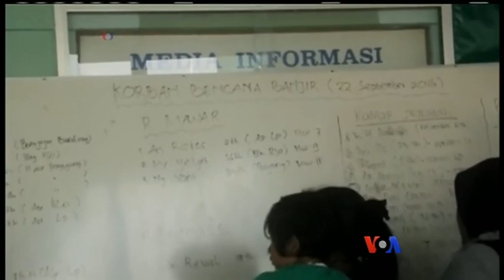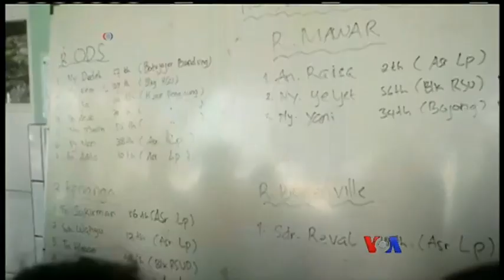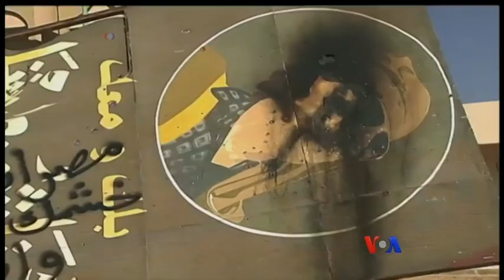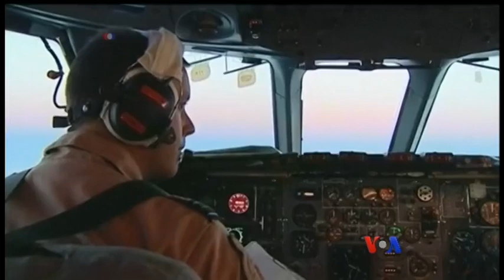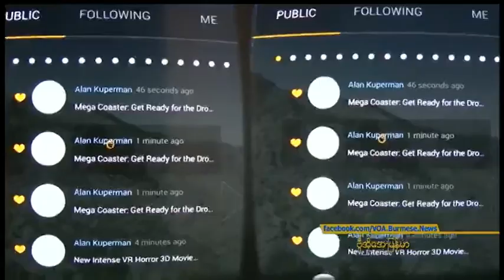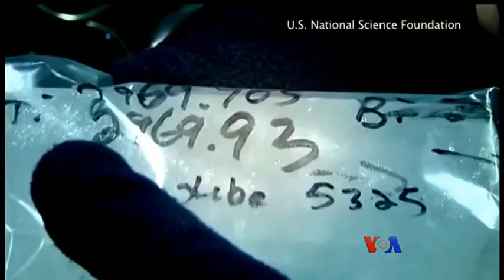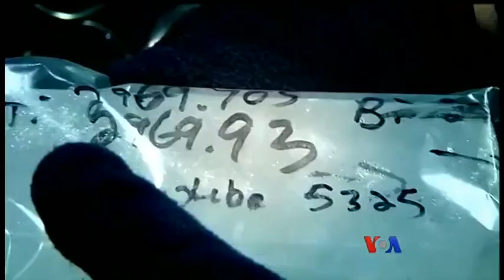ေန႔စဥ္ တီဗီြသတင္းလႊာ ၀၉.၂၂.၂၀၁၆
ေဒၚေအာင္ဆန္းစုၾကည္ ကုလ အေထြေထြညီလာခံမိန္႔ခြန္း ေကာက္ႏုတ္ခ်က္နဲ႔ Asia Society ေတြ႔ဆံုပြဲက ေျပာၾကားခ်က္တခ်ိဳ႕၊ ႏွိပ္စက္ခံခဲ့ရတဲ့ အိမ္အကူမိန္းကေလးငယ္ ၂ ဦးျဖစ္ရပ္ ေျဖရွင္းေဆာင္ရြက္တဲ့ ျမန္မာႏုိင္ငံ လူ႔အခြင့္အေရးေကာ္မရွင္ အဖဲြ႔၀င္တခ်ိဳ႕ကို ထိထိေရာက္ေရာက္ အေရးယူေရး ျပည္သူ႔လႊတ္ေတာ္မွာ အဆိုတင္။ စသျဖင့္…